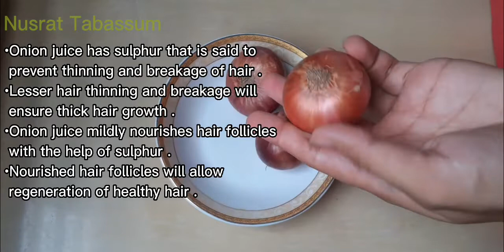Onion Hair Oil || Hair Oil For Long & Smooth Hair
Fenugreek is an age - old remedy that can be used to treat every hair problem . It is an amazing remedy to stop hair fall and promote hair growth . You can buy organic fenugreek powder in stores or just dry roast the fenugreek seeds and grind it into a fine powder . Keep the Fenugreek water and Fenugreek mask refrigerated for up to a week in the fridge . Let the Fenugreek oil infuse for 24 hours before you use . The oil can be kept for up to 1-2 months . Do not strain the powder , just keep adding the oils to the jar . For the treatment to be more effective use natural shampoo or shampoo bar Free from SLS , Chemicals , Paraben & Mineral Oil |||

Your Hair Will Never Stop Growing After Using This Treatment . Intense hair growth treatment for extreme hair growth . Most Effective Natural Home Remedies for Faster Hair Growth . Best Ways to Make Hair Grow Faster .

Skin lightning Tomato Facepack:https👉://youtu.be/jyAJ3COPRR0

COPYRIGHT : Everything on this channel is created by the owner of this channel Nusrat Tabassum . Please do not use any photos or content without permission .